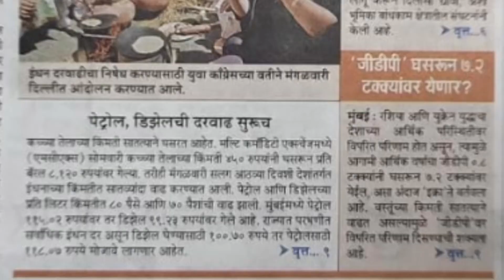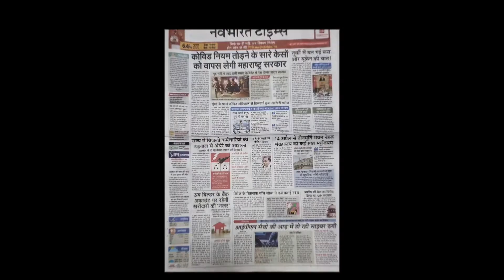Marathi and Hindi Newspaper Headlines - 30/3/2022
What are the headlines In Marathi Newspaper today ?

We present you the headlines on 30/3/2022 as printed in some of the Marathi Newspapers and Navbharat Times(Hindi)

This is our new initiative for reading out headlines of daily Indian newspapers in English and Hindi and Marathi

We're trying to keep the presentation shorter kindly give us your feedback to make appropriate changes and improvements.

This is more for nostalgic purpose and to keep the culture of reading newspaper alive 🙏 🙌 💜 ❤ ✨ 👏 🙏.

We, at this channel are from a family who are avid newspaper readers for 4 generations.  From this standpoint a need for some sort of review and revival of this oldest of media institution arises.

Not judgmental of progress of the medium, but a look back, a glance over the shoulder, to get a perspective of what we are in effect leaving behind is appropriate.

Our perspective and our concern is just a view. That's all this is.

Individual takes of viewers in comments would encourage us to keep at it.

We're mulling over, whether to get in an occasional bulletin of headlines of international newspapers publications also.

Feedback needed !

We are in the process of adding more interesting and informative video series.

Kindly give us your positive feedback.

Mumbai editions of Printed Daily newspaper are accessed.

Newspapers :
Navyharat Times
Maharashtra Times
Loksatta

With scope for more based on the wishes of our viewers. Marathi Newspapers